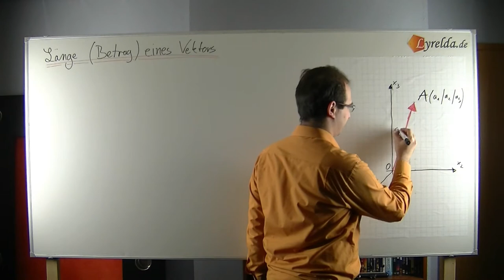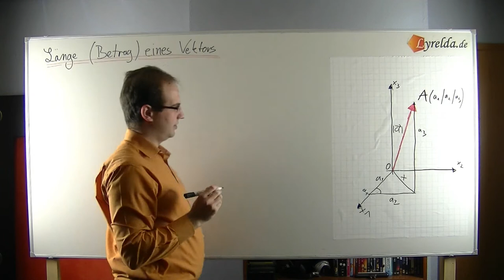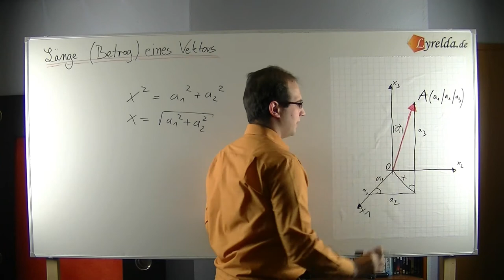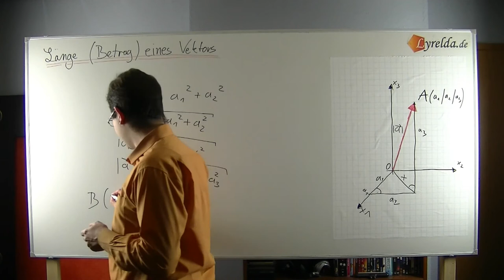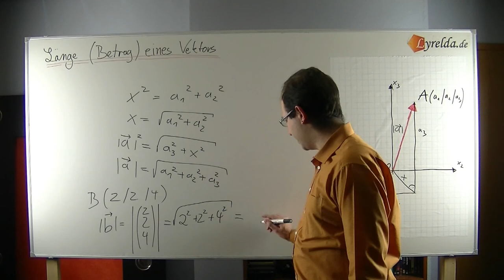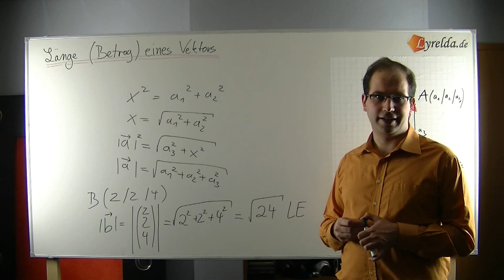Länge-Betrag-Vektor - Lyrelda.de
LyreldaHD